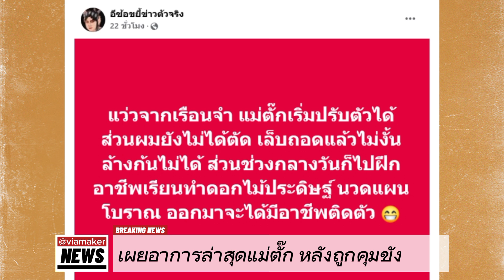เผยอาการล่าสุดแม่ตั๊ก หลังถูกคุมขัง